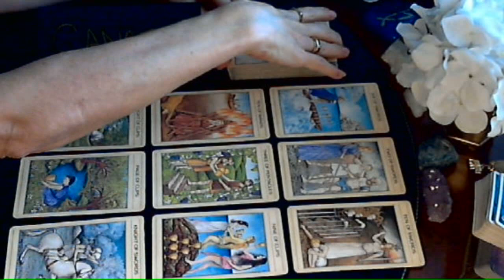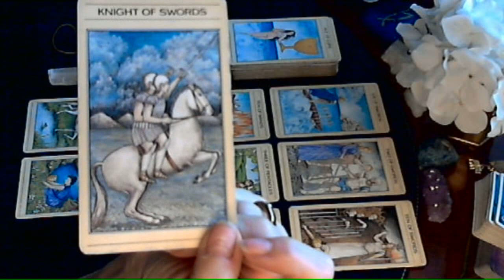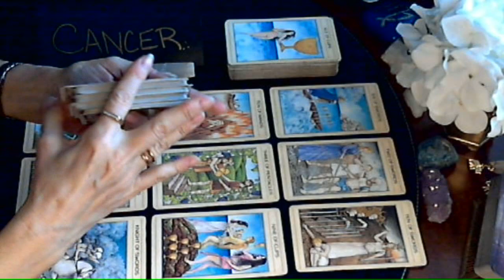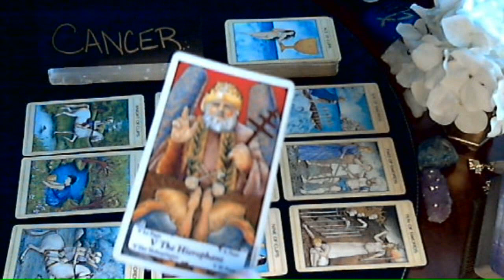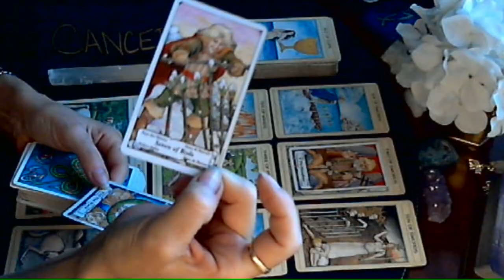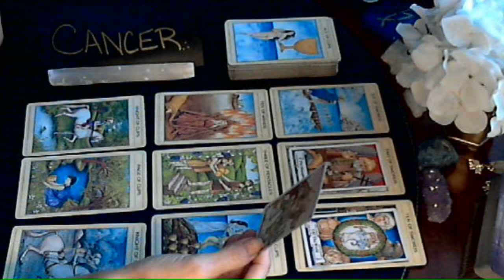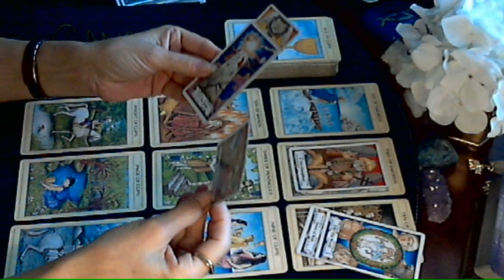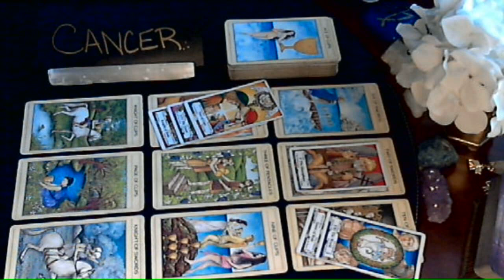CANCER Love Dec 1-15 | OMG! Could this be my twin?!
EXTENDED VIDEOS